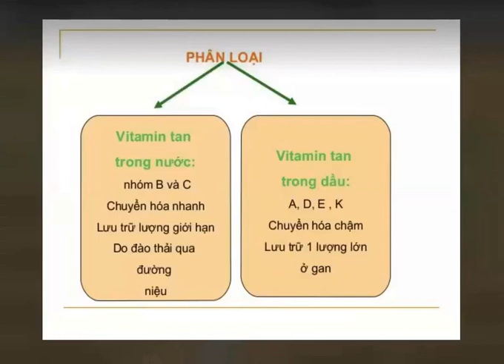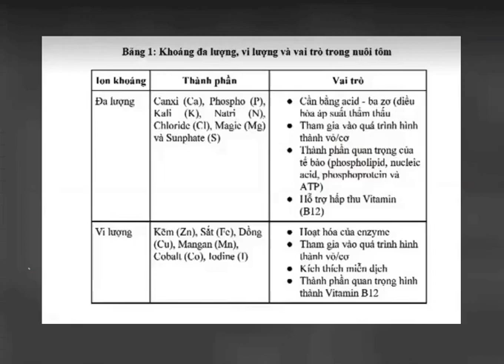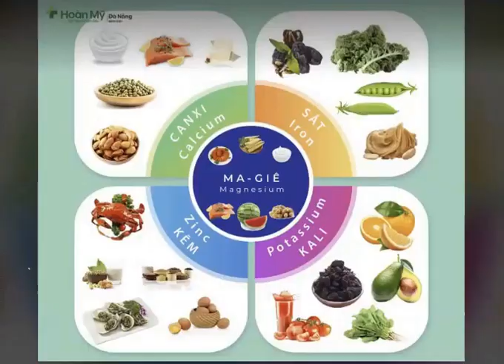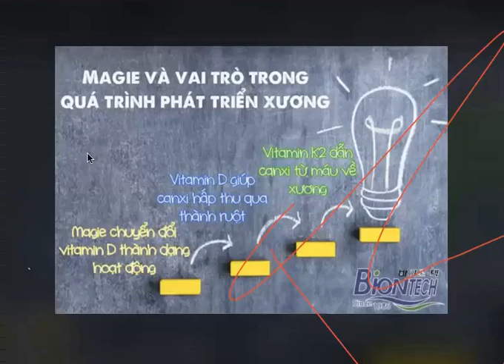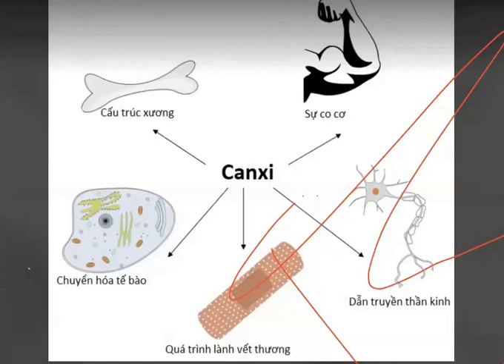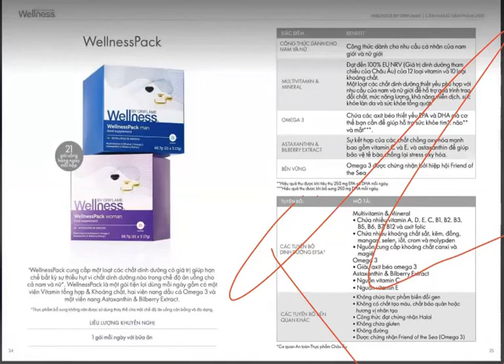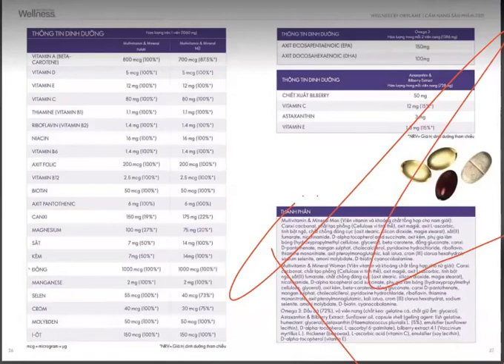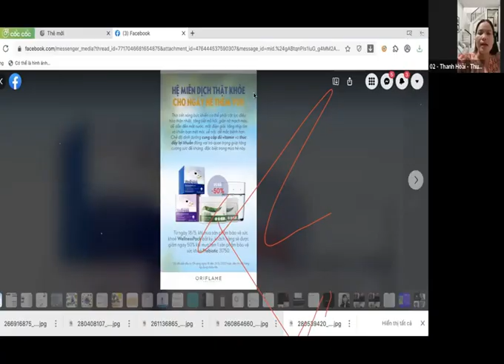VAI TRÒ CỦA VI CHẤT DINH DƯỠNG VỚI CƠ THỂ? VÌ SAO THIẾU VCDD LẠI SINH RA RẤT NHIỀU BỆNH?